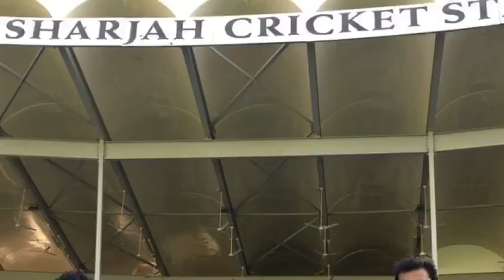PSL Special Transmission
Geo News Exclusive